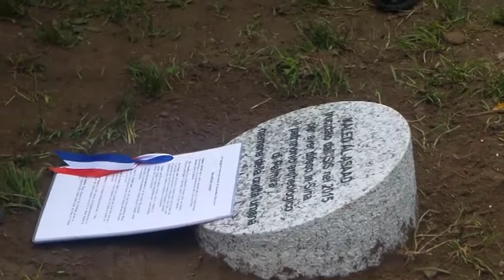Immagini: Milano, al Giardino dei Giusti un albero per Khaled al-Asaad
CRONACA (Milano). Immagini della cerimonia di inaugurazione di un cippo e di un albero piantato all'interno del Giardino dei Giusti, a Milano, in memoria dell'archeologo Khaled al-Asaad, assassinato dall'IS a Palmira. (Redazione alaNEWS)